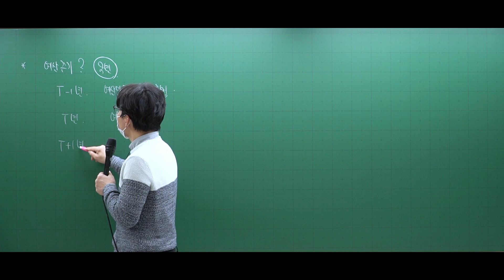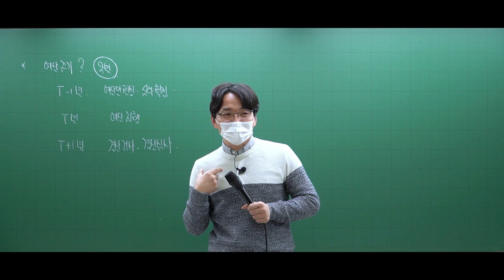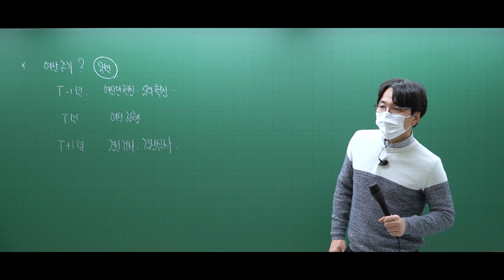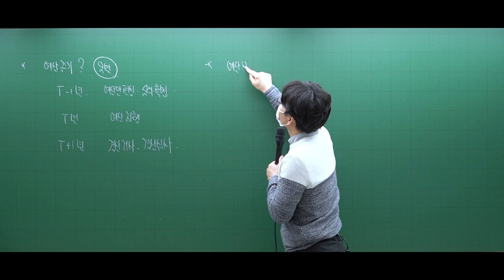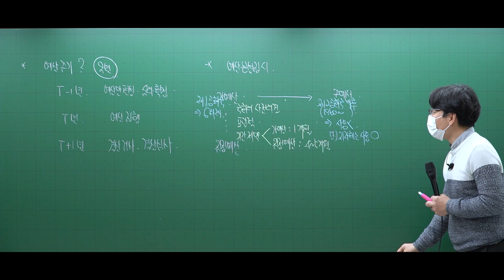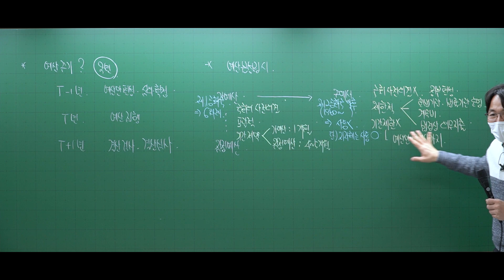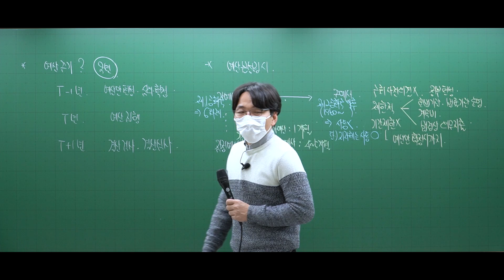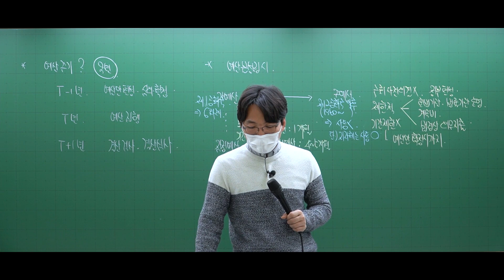117 [기출] 2022 행정학개론 제27강_단원별 기출 (279~284)